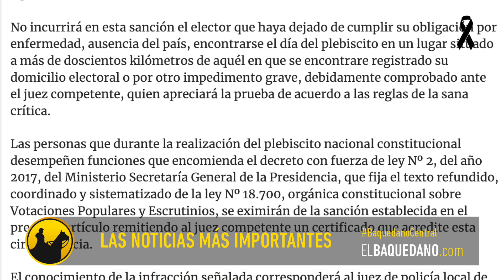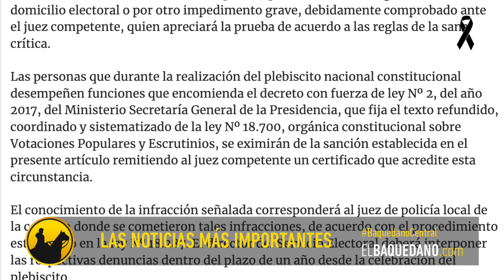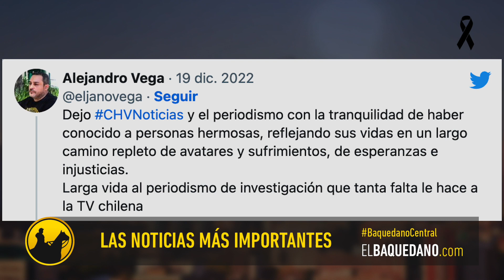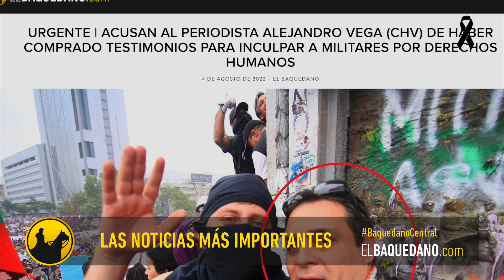Noticias del día: Reforma al art.142, Ravinet contra Hassler y Boric anuncia Embajada en Palestina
Grupo Normal ofrece una amplia variedad de servicios. Contratar servicios creativos y digitales puede ser una experiencia fácil, rápida y simple. Entra a gruponormal.com, llena el formulario, y nos pondremos en contacto contigo para analizar tu proyecto.

¡COMPRA TU TAZÓN AQUÍ!

Haz tu aporte y así nos ayudarás a seguir con el periodismo independiente.